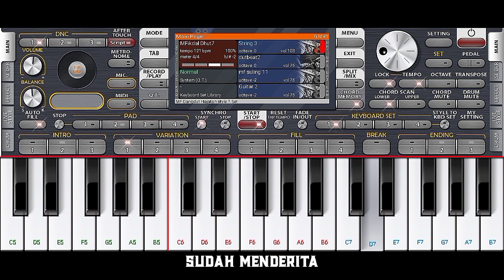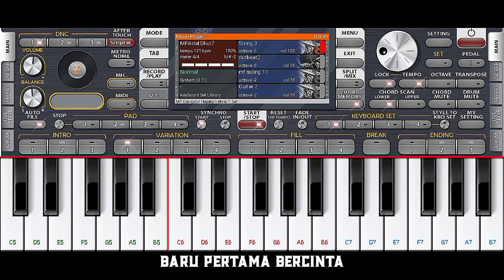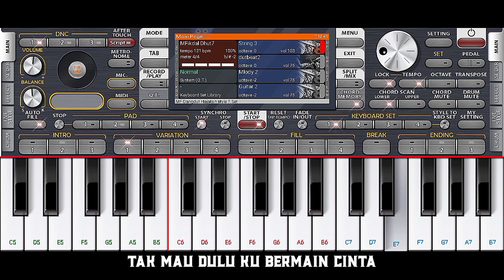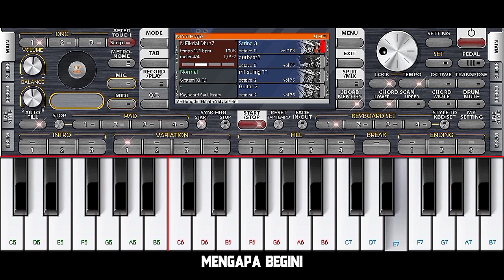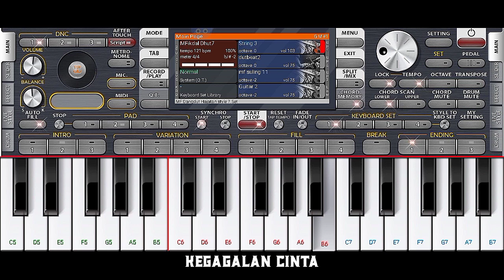KEGAGALAN CINTA (KARAOKE) H.RHOMA IRAMA COVER ORG24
KEGAGALAN CINTA (KARAOKE)

Cukup sekali aku merasa
Kegagalan cinta
Takkan terulang kedua kali

Hm-mm, ya nasib, ya nasib
Mengapa begini?
Baru pertama bercinta
Sudah menderita

Kegagalan cinta

Ho-oh, ya nasib, ya nasib
Mengapa begini?
Baru pertama bercinta
Sudah menderita

Kegagalan cinta

Mengapa begini?
Baru pertama bercinta
Sudah menderita

Kegagalan cinta

Sumber: Musixmatch